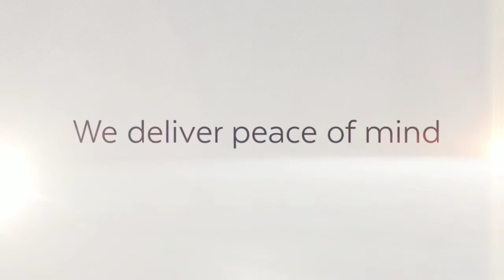ROOFING EGHAM TECHLINE ROOFING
roofing Egham